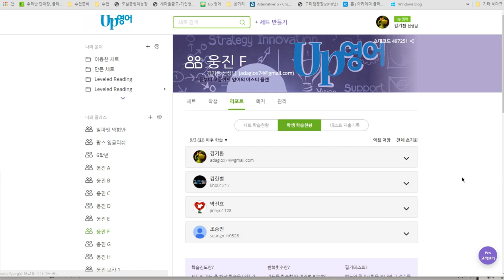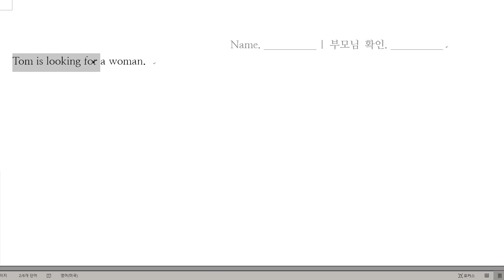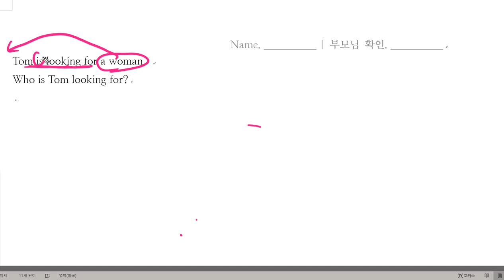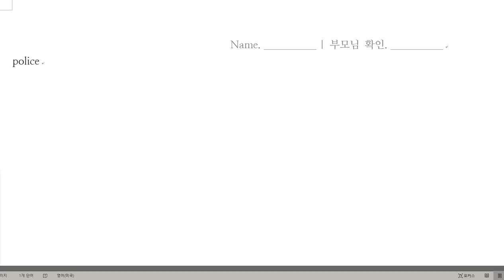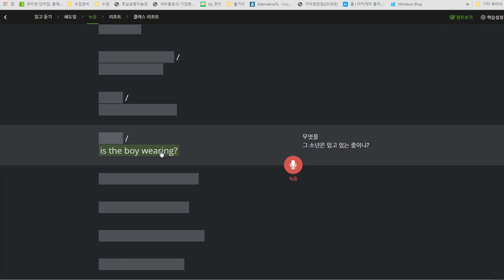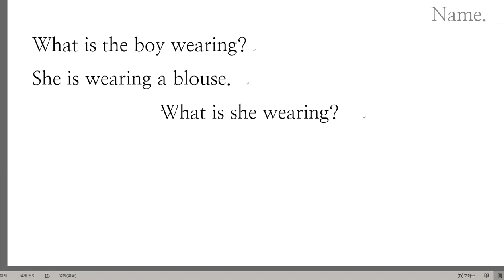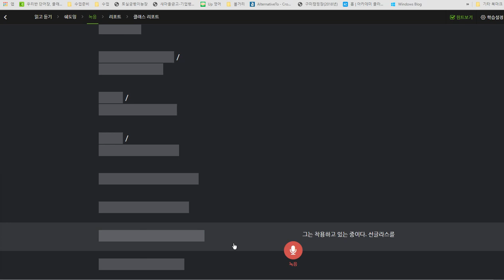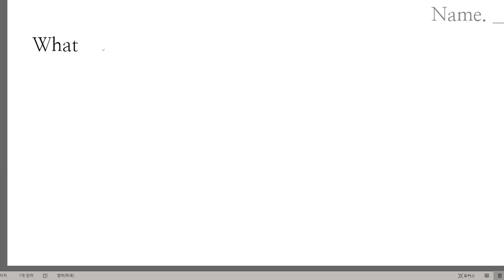박진효 2019 09 11 일대일